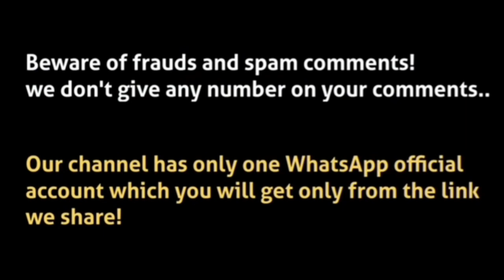आप भी try करो Is technique ko!😍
Law of attraction Manifestation story